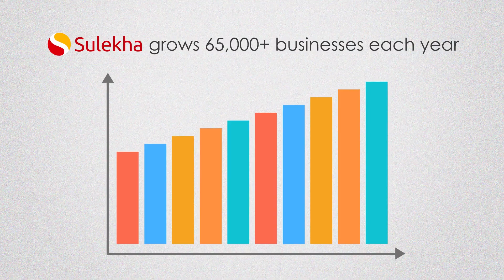Sulekha Grows Business 1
Sulekha Grows Your Business Rapidly